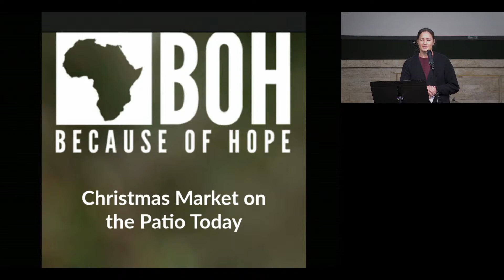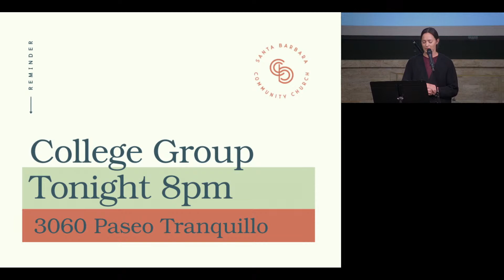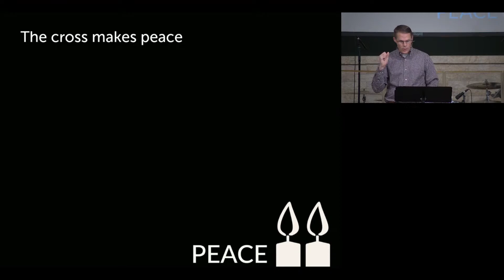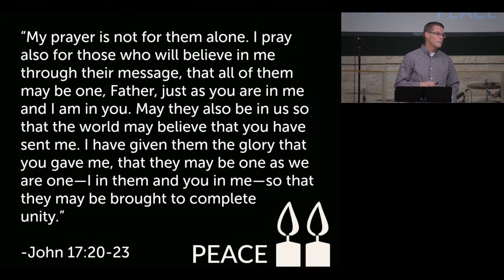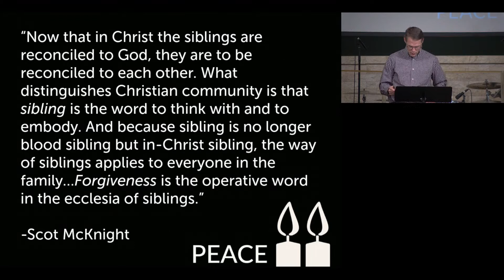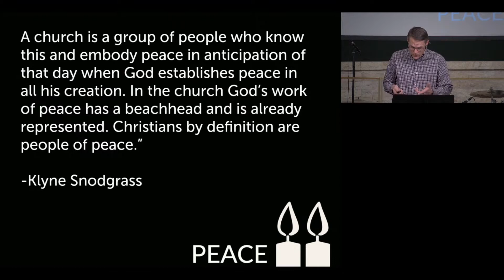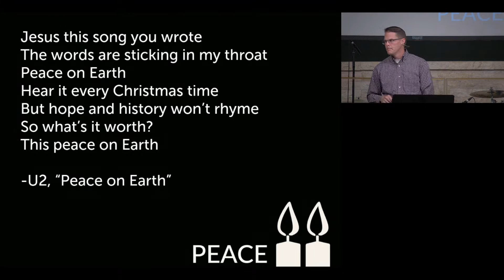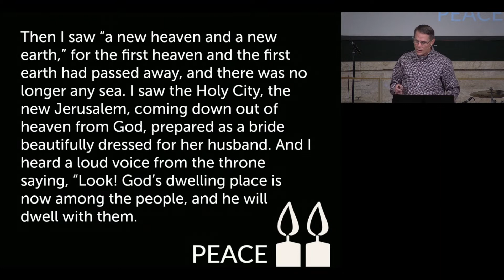Sunday Service - PEACE - December 4, 2022